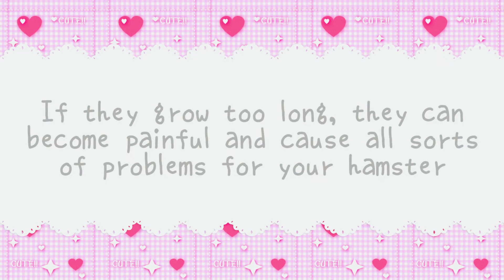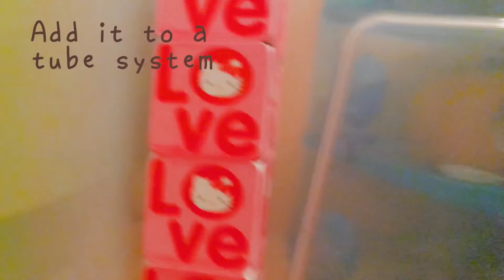How to make a hamster bin cage Filing Tunneling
cute pet​
born child hamster
asmr hamster
tiny hamster
#360 hamster
tiny mice
babies hamster